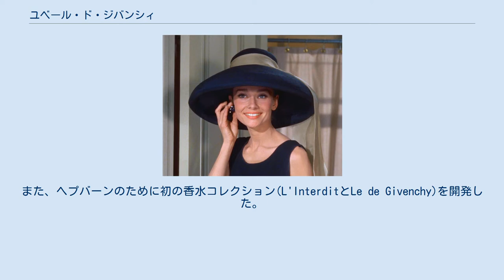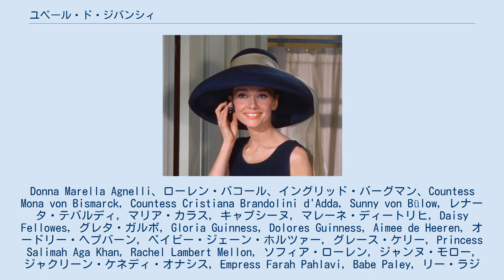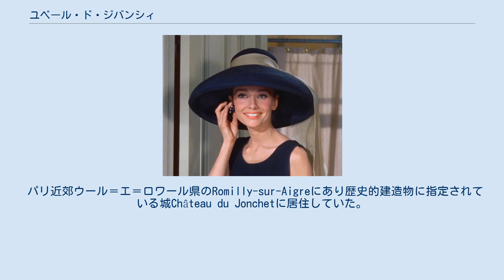ユベール・ド・ジバンシィ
ユベール・ジャム・マンセル・タファン・ド・ジバンシィ伯爵（Le comte Hubert James Marcel Taffin de Givenchy、1927年2月20日 – 2018年3月10日）は、フランスのファッションデザイナー。
1952年にジバンシィを設立した。
オードリー・ヘプバーンの個人的及び専門的なワードローブの多くやジャクリーン・ブーヴィエ・ケネディの服をデザインしていたことで有名。
1970年にInternational Best Dressed Listに殿堂入りした。
 1927年2月20日にオワーズ県、ボーヴェでプロテスタントの家に生まれる。
父はLucien Taffin de Givenchy (ジバンシィ侯爵) (1888–1930)であり、母は元Béatrice ("Sissi") Badin (1888–1976)である。
イタリアのベニスにルーツを持つタファン・ド・ジバンシィ家（元の名前はTaffini）は、1713年に貴族に列され、このときの家長がジバンシィ侯爵となった。
兄はJean-Claude de Givenchy (1925–2009)であり、家の侯国を受け継ぎ、最終的にパルファムジバンシィの社長となった。
 1930年に父がインフルエンザにより死去した後は、母と母方の祖母に育てられた。
母方の祖母はMarguerite Dieterle Badin (1853–1940)であり、Jules Badin (1843–1919) （歴史的なGobelins Manufactory及びBeauvais tapestry工場のオウナー及び工場長であった芸術家）の未亡人である。
芸術的な, Badinの家族には芸術的な職業に就く者が多かった。
母方の曾祖父であるJules Dieterleはボーヴェ工場のデザインも行ったセットデザイナーであり、ここにはエリゼ宮の13点のデザインも含まれている。
高祖父の1人はパリ・オペラ座のセットをデザインしている。
 17歳の時にパリに移り、エコール・デ・ボザールで学んだ。
 1945年にジャック・ファットのために最初のデザインを行った。
その後、Robert PiguetやLucien Lelong (1946) のためにデザインを行い、当時まだ無名であったピエール・バルマンやクリスチャン・ディオールと一緒に仕事を行った。
1947年から1951年まで、アヴァンギャルドのデザイナーエルザ・スキャパレリのために仕事を行った。
 ジバンシィによりデザインされた『ティファニーで朝食を』におけるオードリー・ヘプバーンの帽子 1952年、パリのPlaine Monceauに自身のデザインハウスをオープンした。
後に自身の最初のコレクションを、当時のパリのトップモデルにちなみ"Bettina Graziani"と命名した。
ジバンシィのスタイルはディオールの保守的なデザインとは対照的に革新的なものであった。
25歳の時、先進的なパリのファッションシーンにおいて最年少のデザイナーであった。
最初のコレクションは経済的な理由からかなり安い生地を使用していたのが特徴であったが、そのデザインが好奇心をかきたてた。
 後にジバンシィのファッションの最も有名な支持者となるオードリー・ヘプバーンがジバンシィと初めて出会ったのは、1953年の『麗しのサブリナ』の撮影中であった。
その後、ヘプバーンが『ティファニーで朝食を』で着用した黒いドレスをデザインした。
また、ヘプバーンのために初の香水コレクション(L'InterditとLe de Givenchy)を開発した。
オードリー・ヘプバーンはその香水の顔となった。
スターがフレグランスの広告キャンペーンの顔になったのはこれが初めてである。
 当時、ジバンシィは憧れの存在であったクリストバル・バレンシアガとも出会っている。
ジバンシィはオートクチュールの高尚な環境だけでなく、マンハッタンのイースト・ヴィレッジにあるLimboという店のようなアヴァンギャルドな環境からもインスピレーションを得ていた。
 ジバンシィの著名なお客には以下のような人がいる。
Donna Marella Agnelli、ロ...